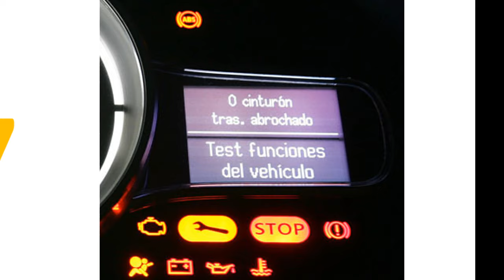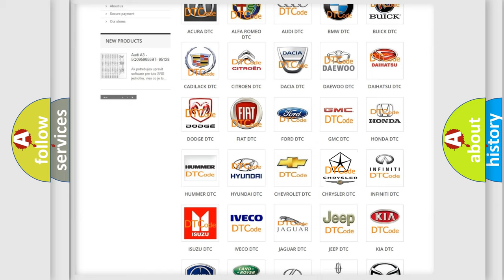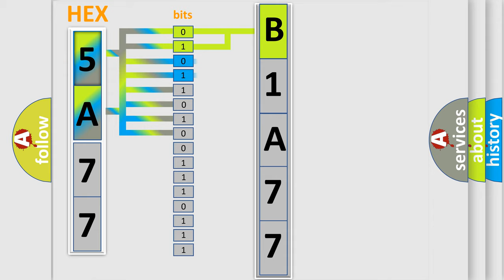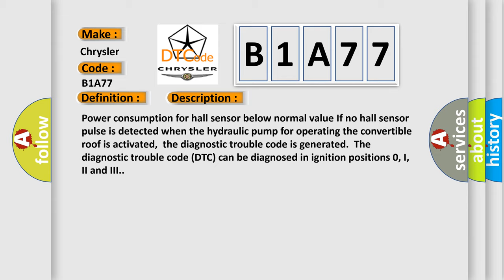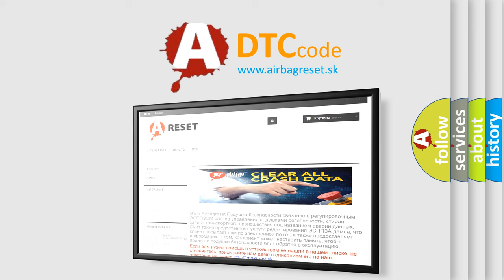DTC Chrysler B1A77 Short Explanation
Contents:
0:21 Basic DTC analysis according to OBD2 protocol standard.
1:48 Insight into programming
2:58 A diagnostically understandable description of the Diagnostic Trouble Code
3:05 Basic error definition

Make:
Chrysler
Code:
B1A77
Definition:
Hall Sensor 6. Shorted To Supply Voltage
Description:
Power consumption for hall sensor below normal value If no hall sensor pulse is detected when the hydraulic pump for operating the convertible roof is activated,the diagnostic trouble code is generated.The diagnostic trouble code (DTC) can be diagnosed in ignition positions 0, I,II and III.
Cause:
Signal cable between the hall sensor and Convertible Roof Module (CRM) is short-circuited to voltage.Damaged hall sensor.Internal error in Convertible Roof Module (CRM).